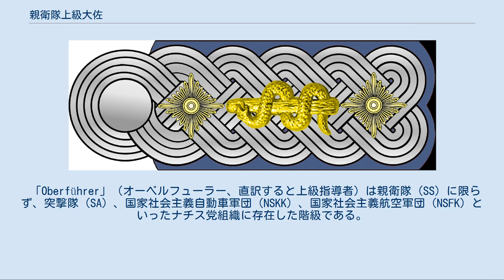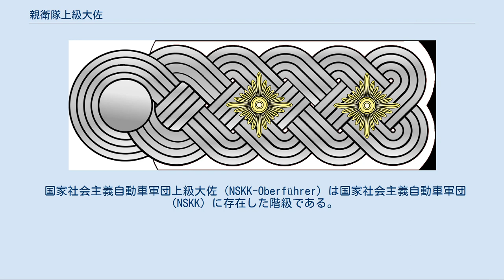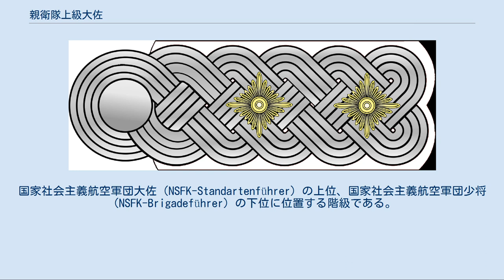親衛隊上級大佐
ヴァルター・シェレンベルク親衛隊上級大佐(1943年) 親衛隊上級大佐（しんえいたいじょうきゅうたいさ）は、国家社会主義ドイツ労働者党（ナチス党）の親衛隊（SS）の階級「SS-Oberführer」の訳語の一つである。
 「Oberführer」（オーベルフューラー、直訳すると上級指導者）は親衛隊（SS）に限らず、突撃隊（SA）、国家社会主義自動車軍団（NSKK）、国家社会主義航空軍団（NSFK）といったナチス党組織に存在した階級である。
ドイツ国防軍の少将（Generalmajor）と大佐（Oberst）の間に位置する階級であるため、「（SS,SA,NSKK,NSFK）上級大佐」もしくは「（SS,SA,NSKK,NSFK）准将」と訳される。
 もともとは将官の最下級の階級、すなわち「准将」のような階級と見なされていたが、後に将官待遇の佐官階級、すなわち「上級大佐」のような階級とみなされるようになっていった。
この階級から将官を示すコートのシルバーグレーの下襟、将官用制帽の着用が許されていた。
 米英では訳さず原文を用いるが、敢えて訳す場合には陸軍の階級呼称を利用して SS （もしくはSA,NSKK,NSFK）senior colonel と訳される。
 親衛隊上級大佐（SS-Oberführer）は、一般親衛隊と武装親衛隊に存在した階級である。
親衛隊准将とも訳される。
親衛隊大佐（SS-Standartenführer）の上位、親衛隊少将（SS-Brigadeführer）の下位に位置する。
 警察業務にあたる親衛隊上級大佐は警察大佐（Oberst der Polizei） の階級も併せて持っていることが多い。
 突撃隊上級大佐（SA-Oberführer）は突撃隊に存在した階級である。
突撃隊准将とも訳される。
突撃隊大佐（SA-Standartenführer）の上位、突撃隊少将（突撃隊少将）（SA-Brigadeführer）の下位に位置する階級である。
 国家社会主義自動車軍団上級大佐（NSKK-Oberführer）は国家社会主義自動車軍団（NSKK）に存在した階級である。
国家社会主義自動車軍団准将とも訳される。
国家社会主義自動車軍団大佐（NSKK-Standartenführer）の上位、国家社会主義自動車軍団少将（NSKK-Brigadeführer）の下位に位置する階級である。
 国家社会主義航空軍団上級大佐（NSFK-Oberführer）は国家社会主義航空軍団（NSFK）に存在した階級である。
国家社会主義航空軍団准将とも訳される。
国家社会主義航空軍団大佐（NSFK-Standartenführer）の上位、国家社会主義航空軍団少将（NSFK-Brigadeführer）の下位に位置する階級である。
 ^ ロビン・ラムスデン著「ナチス親衛隊軍装ハンドブック」（原書房）、71ページ。
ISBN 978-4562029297